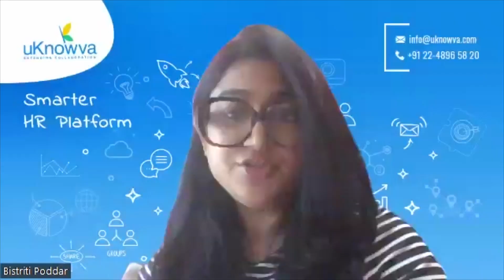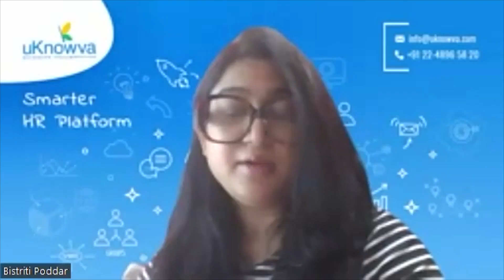Unlocking Success: Mastering Lateral Moves for Career Growth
Checkout this podcast with Dr. Yash Deliwala, esteemed CHRO, as he reveals the transformative power of lateral moves in propelling your career forward. Discover strategic insights, actionable tips, and real-life examples that will empower you to navigate the dynamic business landscape and seize untapped opportunities.